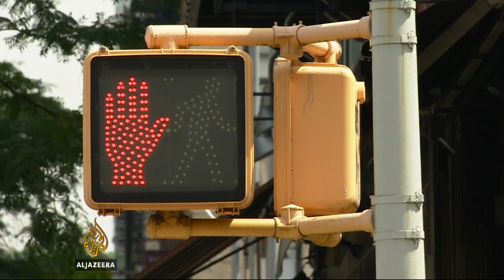New York introduces new traffic laws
New York Mayor Bill de Blasio has introduced "Vision Zero," a Swedish safety initiative which aims to reduce traffic speeds and fine reckless drivers.
Soon drivers and motorcycle riders will be seeing more police officers enforcing the new law aimed at cutting traffic fatalities in the US city.